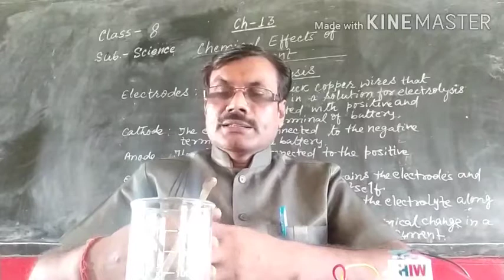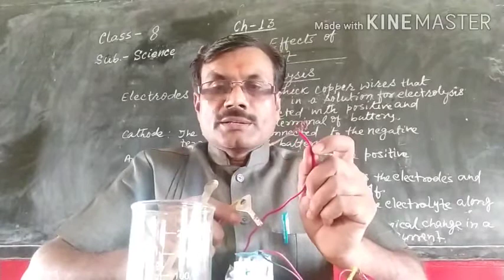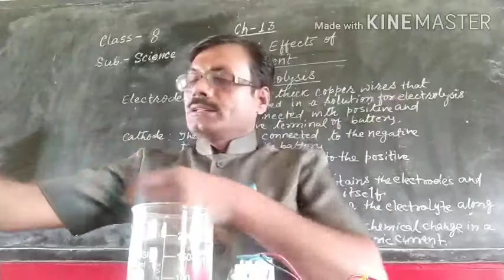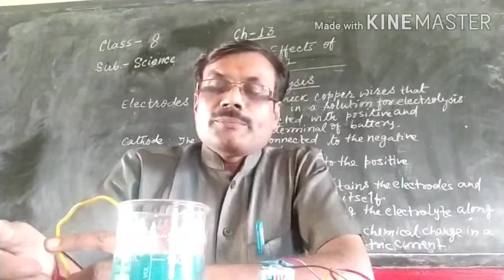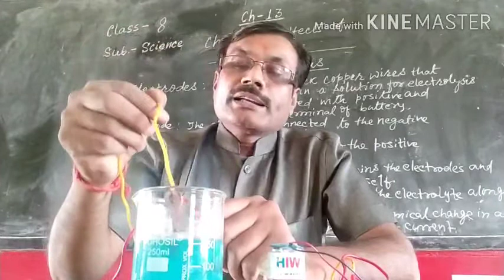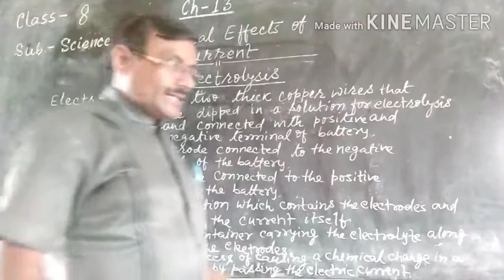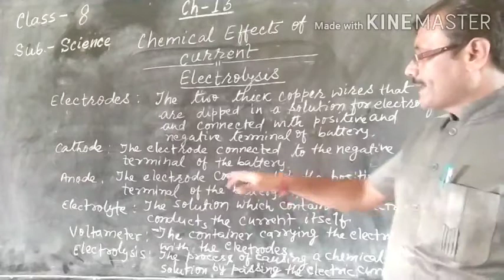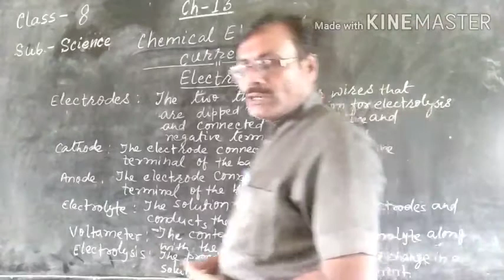Class - 8 Science Ch - 13 Chemical Effects of Current (Part - 3)